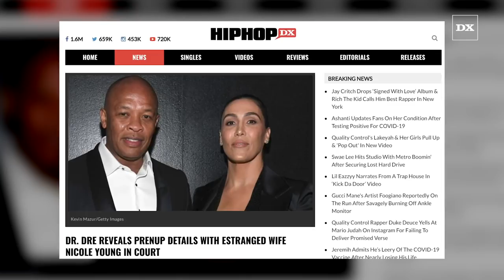Dr.Dre Reveals Prenup Details With Estranged Wife Nicole Young In Court